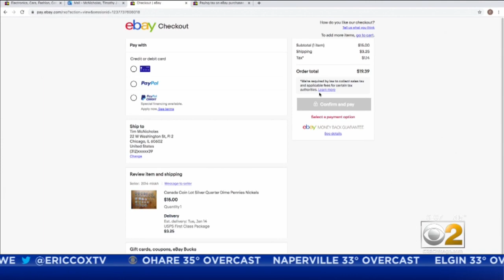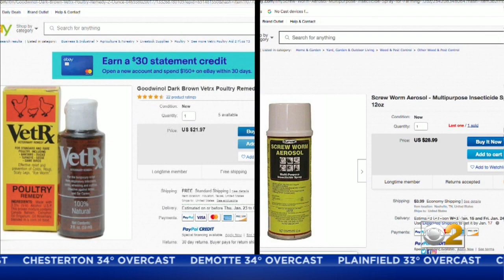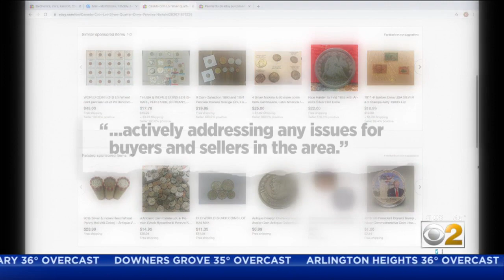Online Purchases That Are Tax Exempt Under The New Illinois Law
Many people turn to eBay for discounts and deals, but you may want to check twice before placing an order.